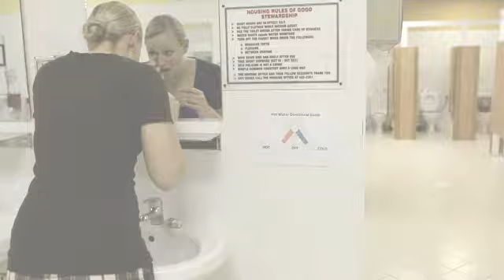Camp As Sayliyah on PTSD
Area Support Group - Qatar, understanding Post Traumatic Stress Disorder